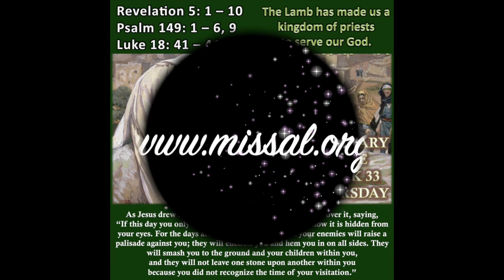ENG - OT 33 - THU